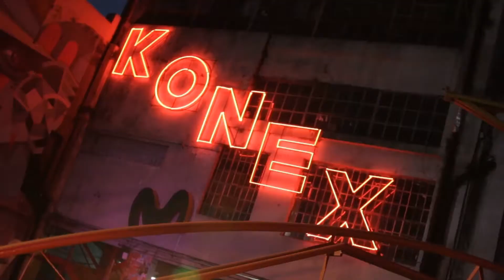La Filarmóni©a + Coro Lagun Onak - 4º Festival Konex de Música Clásica (trailer)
Día 6: Domingo 22 de abril de 2018 - Ciudad Cultural Konex

La sexta y última Noche de Gala del Festival Konex de Música Clásica estuvo a cargo de Orquesta La Filarmóni©a (dirigida por Mario Perusso) junto al Coro Lagun Onak (dirigida por Miguel Ángel Pesce) quienes interpretaron clásicos del Barroco.